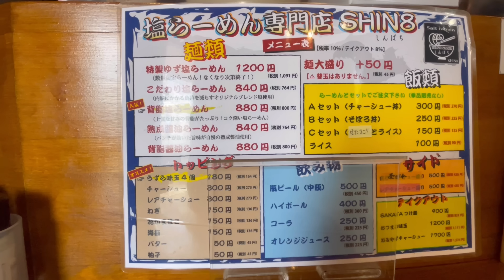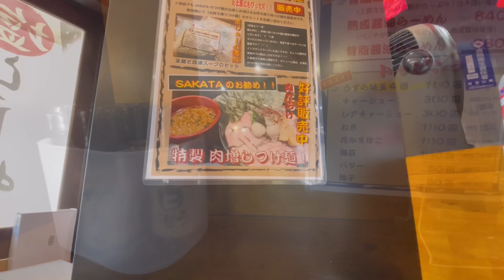りんくうマーブルビーチに行く途中の峠道がヤバかった！！HONDA GB350｜そして久々のラーメン登場♪夜中閲覧注意！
今回の動画は、時期はずれになりますが桜の名所「根来寺」と千本桜の「山中渓」でのお花見ツーリング&ラーツーを楽しみながら、最後の目的地である大阪 泉南市にある「泉南マーブルビーチ」までバイクを走らせてきました！
久しぶりに通った山中渓の峠道では、急勾配のヘアピンカーブで危うく転けそうに…。
どうぞ最後までお楽しみくださいね♪

✳︎オープニング　0:00

✳︎根来寺　1:42

✳︎塩ラーメン専門店SHIN8（しんぱち）　5:35

✳︎山中渓　7:50

✳︎りんくう公園マーブルビーチ　11:40

・Insta360 GO 2
・DJI Osmo Mobile 6
・DJI Pocket 2
　・iPhone 12Pro
・デグナー　サドルバッグ
・デイトナ バイク用 スクリーン

・OGK KABUTOバイクヘルメット フルフェイス KAMUI3
・デイトナ バイク用 スマホホルダー
・コミネバイク用 プロテクトウインターグローブ

✳︎バイクウェア✳︎
　　KOMINE｜POWERAGE｜MaxFritz